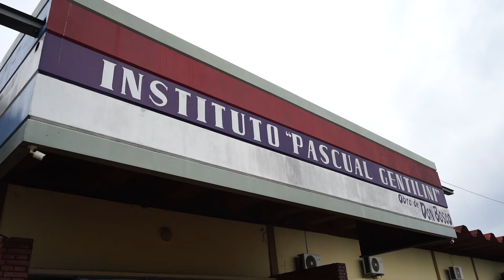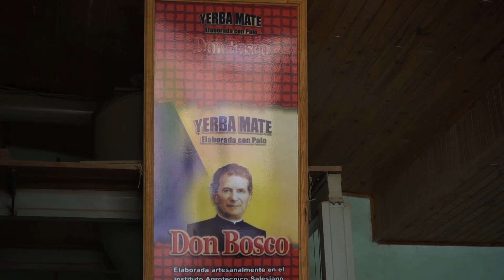MODELO DE ENSEÑANZA AGROPECUARIA PARTE II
Combinación de educación y enseñanza agropecuaria variada.